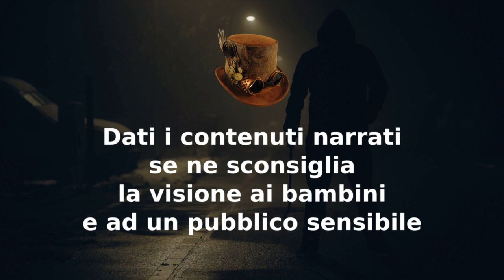1914 - CreepyPasta ITA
00:00 Disclaimer
00:38 1914